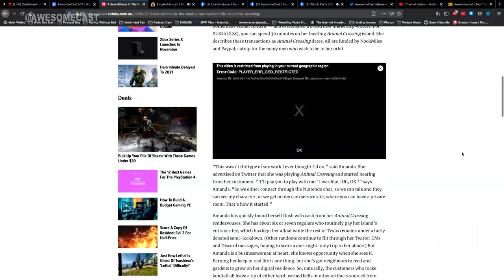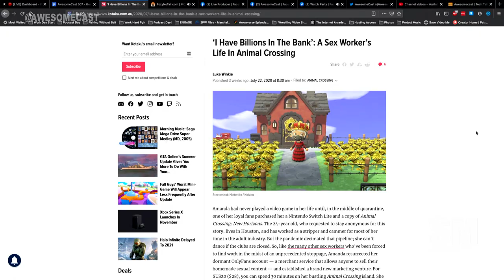Animal Crossing Sex Workers and Island Hopping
Katie Dudas is learning about a sex worker that meets fans on her Animal Crossing island, and she’s visiting to pick up some cool stuff.